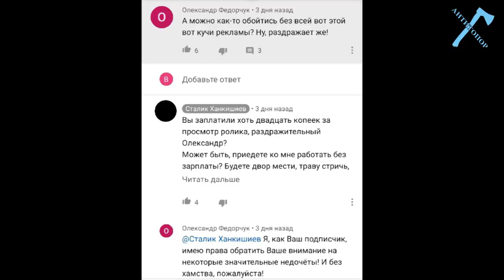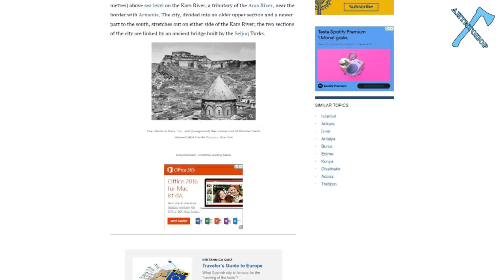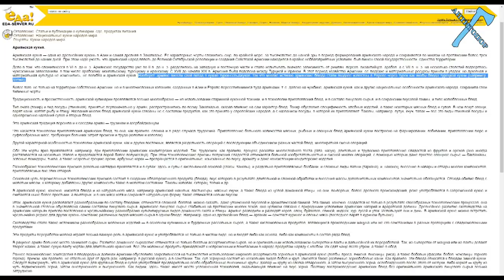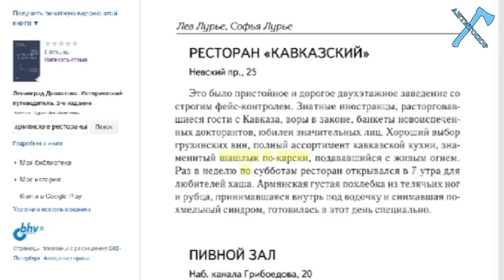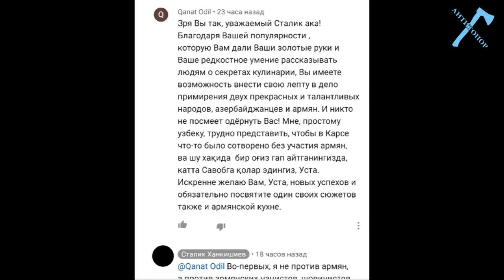Армянская кухня на столике Ханкишиева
Карта Сбербанка - 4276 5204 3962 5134